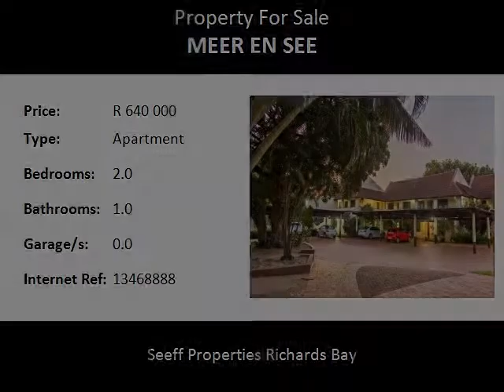2.0 Bedroom Apartment For Sale in Meer En See, Richards Bay, South Africa for ZAR R 640 000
Bedrooms: 2.0
Bathrooms: 1.0
Garages: 0.0
Price: R 640 000

Property Description:

Ideal lock-up and go apartment on the 1st floor in a sought after complex, with 2 neat bedrooms, 1 bathroom, lounge, kitchen and 1 carport, the perfect way to relax and have the life of simplicity you desire. Home is our story. Make the smart move.